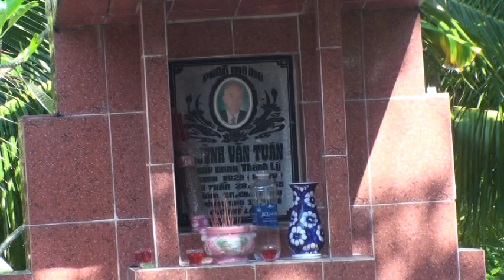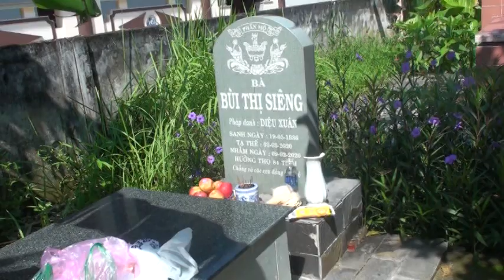damgio13 8 22